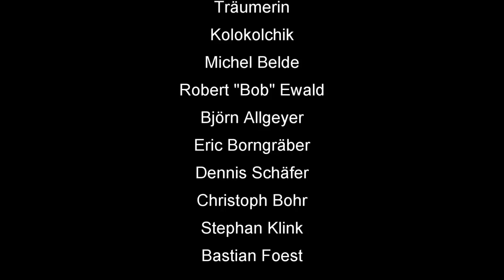How To Skat #92: Rocket schlag die Meerjungfrau (27)